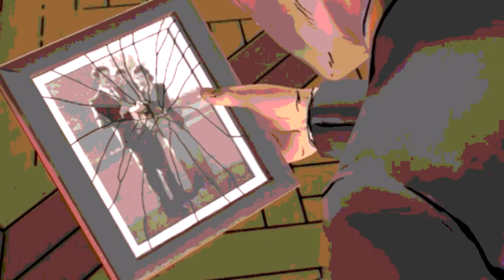Batman The Telltale Series | PENGUIN AND FALCONE UP TO NO GOOD!!!! [Episode 1 part 2]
This episode set up more key points about penguin Selena and Falcone, Next episode, ITS GOING DOWN
Songs

Outros
AMAZING Batman Beyond remix by Remix Maniacs